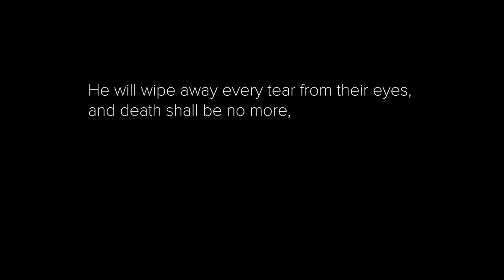AdventHealth Requiem - "Adagio for Strings by Samuel Barber"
This is the first performance of the all-employee AdventHealth Orchestra and is dedicated to our team members and all those who have lost their lives during the pandemic. We are playing “Adagio for Strings” by Samuel Barber; there is a beautiful reveal at the end. I'm grateful to the many people that helped make this orchestra and video remembrance possible. Performed in the fall of 2021 at the Dr. Phillips Center for the Performing Arts in Orlando, FL.